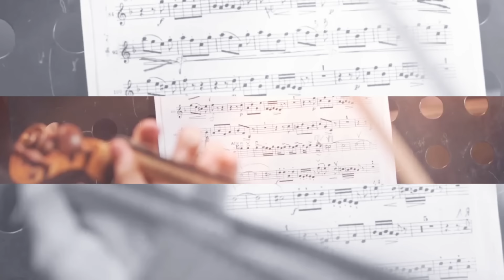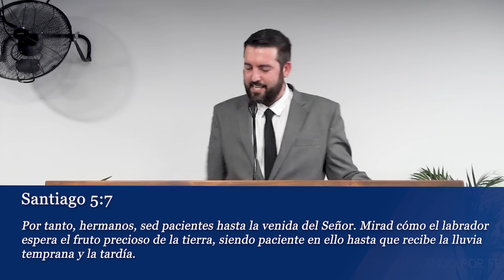Paciencia Ante Cualquier Situación - Juan Manuel Vaz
La paciencia no es bajar los brazos y esperar rendido, sino resistir con fe.
✅ Puedes donar/ofrendar de forma voluntaria a la iglesia desde este enlace